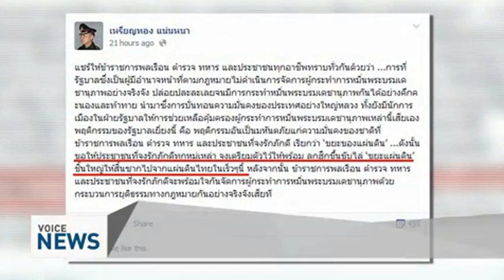องค์กรเก็บขยะแผ่นดิน - 6 ตุลาฯรีเทิร์น - รวันดาไทยแลนด์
ประวัติศาสตร์ความโหดร้ายของการเข่นฆ่าผู้คิดต่างในแผ่นดินไทย ที่ใกล้เคียงกับการฆ่าล้างเผ่าพันธุ์ที่สุด ไม่พ้นเหตุการณ์ 6 ตุลาคม 2519   ภาพความโหดร้ายทุกประเภท  เท่าที่มนุษย์จะสามารถกระทำต่อกันได้ ยังคงเป็นภาพที่ไม่มีวันลืมได้ สำหรับผู้อยู่ในเหตุการณ์เสมอ

การปลุกระดมให้กำจัด มากกว่าจะใช้วิถีทางเห็นต่าง แต่อยู่ร่วมกันได้แบบประชาธิปไตย  มักเป็นจุดเริ่มต้นของการสังหารหมู่  ด้วยความเชื่อว่า ความคิดของพวกเขาถูกแต่เพียงฝ่ายเดียว การถกเถียงไม่ใช่สิ่งจำเป็น และความเห็นอื่นๆ ต้องกำจัดทิ้งเท่านั้น

กรณีของผู้อำนวยการโรงพยาบาลมงกุฏวัฒนะ ที่ได้ทำการจัดตั้ง "องค์กรเก็บขยะแผ่นดิน" ขึ้นมาเพื่อกำจัดผู้เห็นต่างโดยเฉพาะ ทำให้เกิดความกังวลขึ้นอีกครั้ง  ว่าเหตุการณ์ 6 ตุลาฯ 19 อาจกลับมาอีกครั้งหนึ่ง หรือร้ายแรงกว่าเดิมถึงขั้นเป็น "รวันดา-ไทยแลนด์"  เมื่อพิจารณาจากระดับเป้าหมายของการกวาดล้างในครั้งนี้